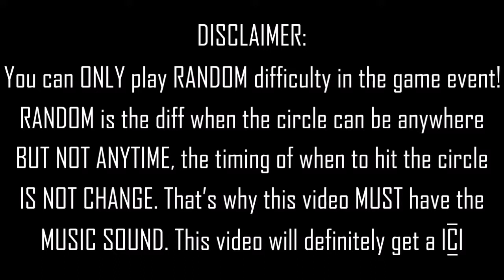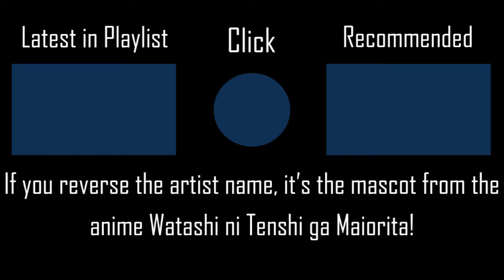Aki no Anata no Sora Toku - lily white l RANDOM 8 TIMES FC l LivePlay by iPhong(Love Live! Festival)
▶ Full Title: Aki no Anata no Sora Toku - lily white (μ's) l RANDOM 8 TIMES FC l LivePlay by iPhong (Love Live! Festival)